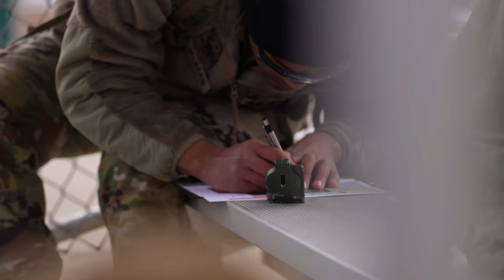Witness The Thrill of 2023's Indiana Best Warrior Competition!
Indiana National Guardsmen competed in the Best Warrior Competition, March 17-19, 2023, at Camp Atterbury, Ind, The Best Warrior Competition, tests basic soldier skills such as physical fitness, marksmanship, combat readiness and more.

Indiana Best Warrior Competition 2023 B-Roll
EDINBURGH, IN, UNITED STATES
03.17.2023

The competition challenged each competitor with events like the Army Combat Fitness Test; an M4 weapons qualification range; a mystery weapons event; a 12- mile ruck march; land navigation; Army Warrior Tasks and Battle Drills testing and an obstacle course. (U.S. Army National Guard video by Sgt. Hector Tinoco)

Film Credits: Video by Sgt. Hector Tinoco
Indiana National Guard Headquarters